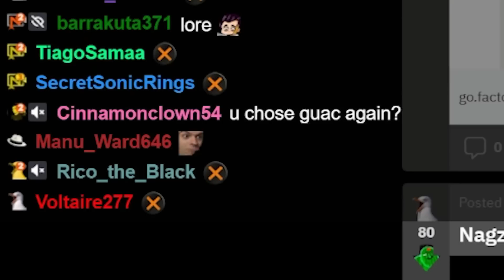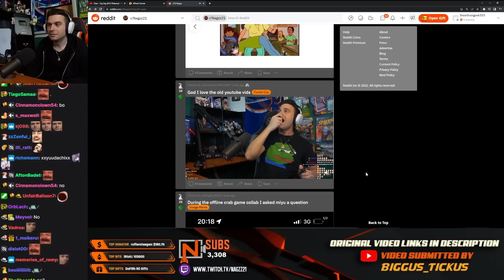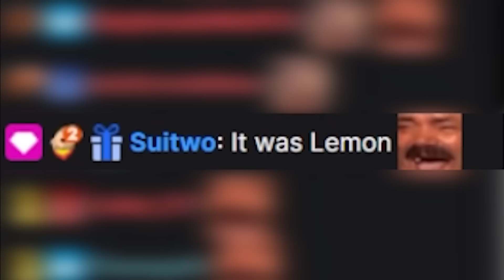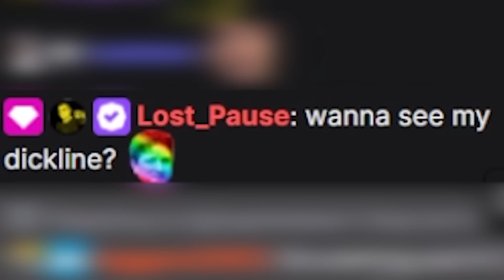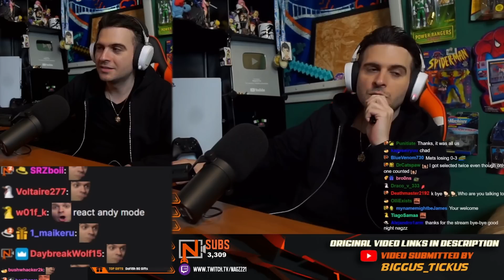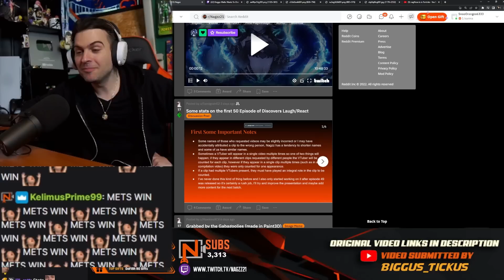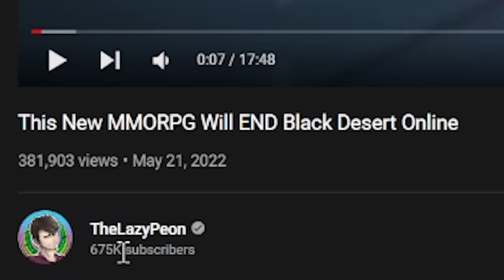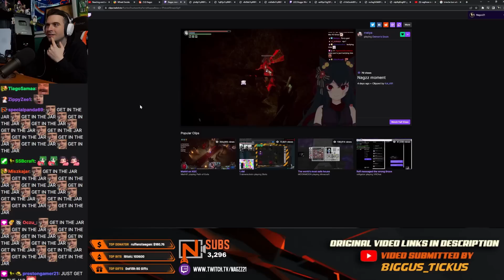When a stream goes off the rails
The best moments of Nagzz and chat.  React laugh and more.  A man, his chat, and a wild journey.